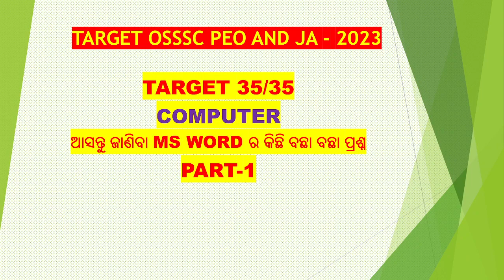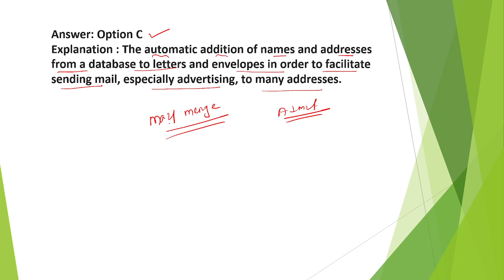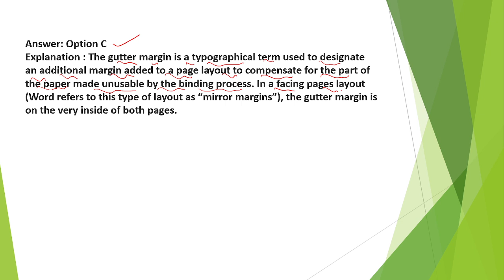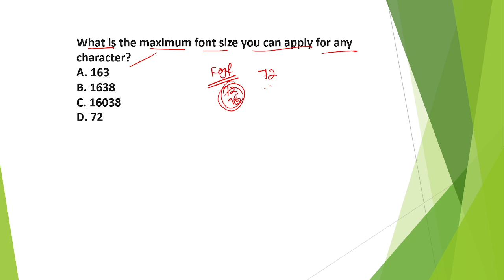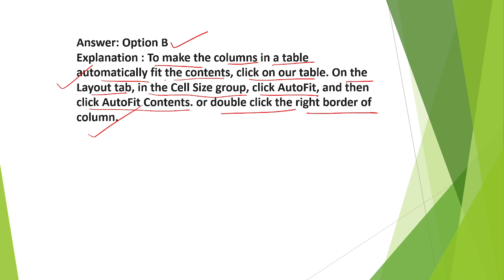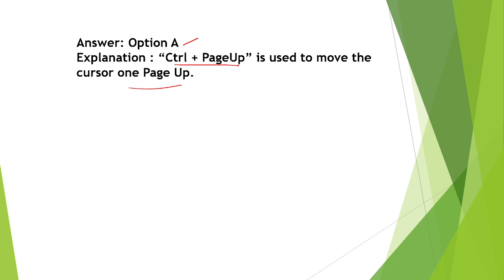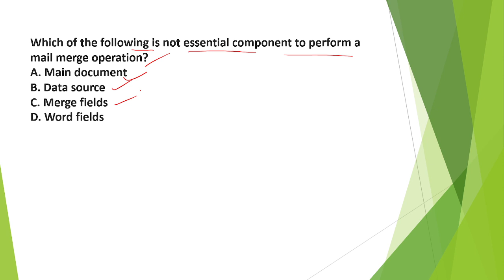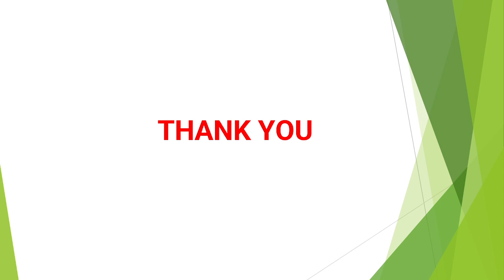PEO And Junior Assistant 2023 | MS WORD | Computer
In this session, Manmath Sir will be conducting Computer(MS WORD) selected MCQs for PEO & JA  Exams.